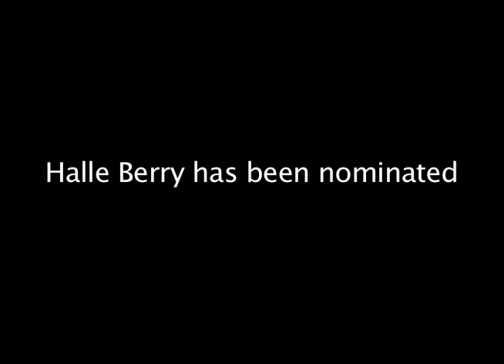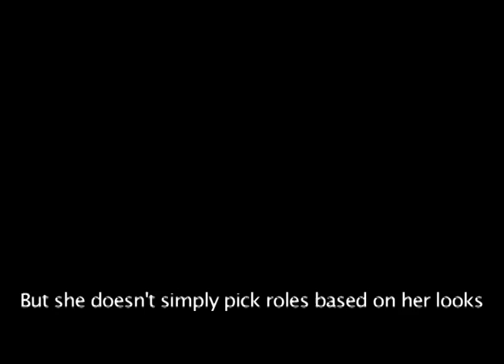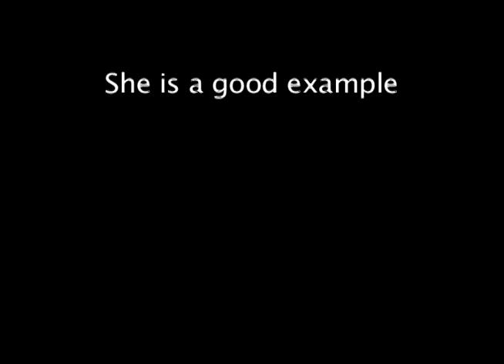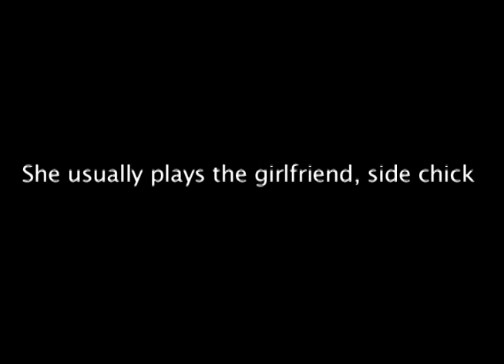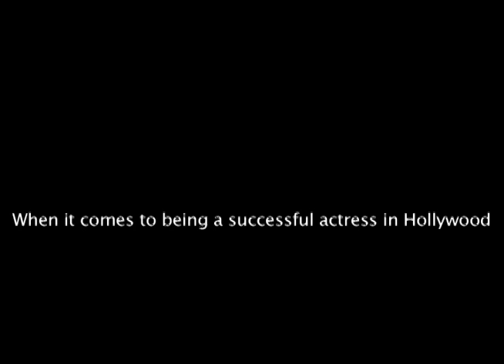Reashun Wynn -Role Stereotypes and Society's Perception - Halle Berry, Meagan Good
Do you think role stereotypes determine the success of women actresses?